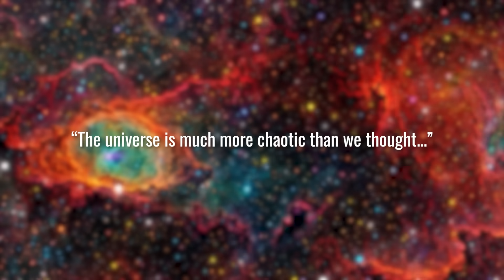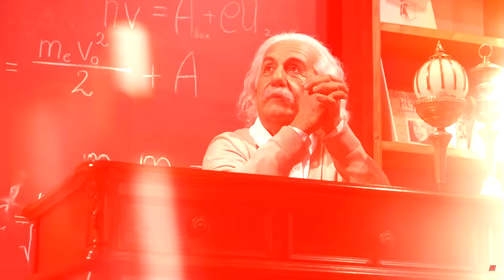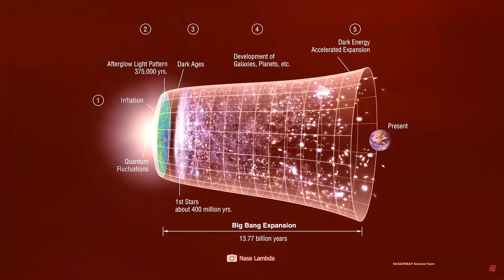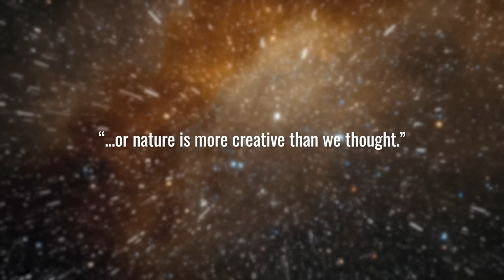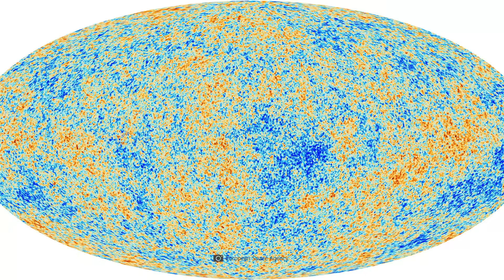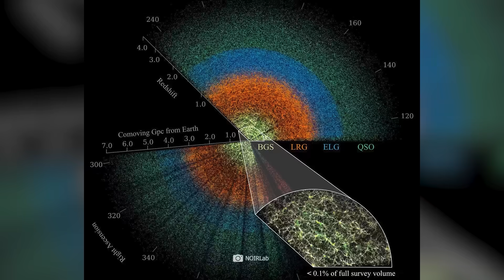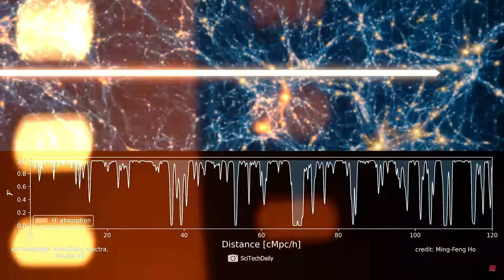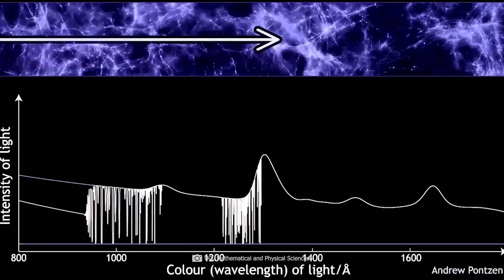“It’s Too Late for Apologies!” New James Webb Telescope Discovery Shakes Einstein’s Theory!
“It's too late for apologies now!” The latest discoveries by the James Webb Telescope are shaking Einstein's theories of relativity! The universe is proving to be far more chaotic than previously thought, and cosmologists such as Andrei Cuceu have long emphasized that we can no longer rely on old formulas: if we really want to uncover the secrets of the universe, we must search for new explanations. After some initial confusion, the picture is slowly clearing to reveal a dynamic cosmos and a reality that is far more fluid than Einstein's physics explained to us.